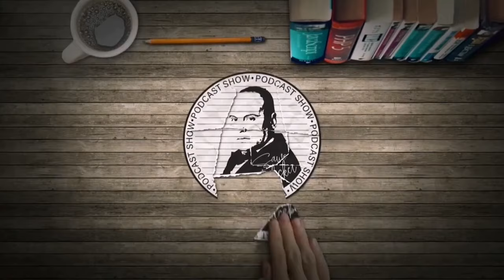БИТКАТА ЗА МАКЕДОНИЈА ПОЧНУВА! МАЛА БАРА ПОЛНА КРОКОДИЛИ!-ПРЕКУТАСЕВСКИ ШОУ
comediamacedonia standupmacedonia СЕКАКВА СЛИЧНОСТ СО ВИСТИНСКИТЕ НАСТАНИ И
ЛИЧНОСТИ Е СОСЕМА СЛУЧАЈНА. ОВА ВИДЕО Е ФИКЦИЈА КАКО КОРОНАТА,  СЛЕТУВАЊЕТО НА МЕСЕЧИНАТА, ПАДОТ НА КУЛИТЕ БЛИЗНАЧКИ, ВОНЗЕМЈАНИТЕ, ДЕМОКРАТИЈАТА, НАТО, УКРАИНА, ГАЗА...
Copyright OverTasevski SHOW 2024  Comedy Balkan
Sodrzinata na ova video e edinstvena odgovornost na avtorot I na nikoj nacin ne moze da gi pretstavuva stavovite na  Comedy Balkan.
PrekuTasevski Show Made by Sasho Tasevski
Sekakvo simnuvanje na materijalot i koristenje celosno ili vo delovi e zabraneto.Dozvoleno e samo spodeluvanje.
Vo show-to PrekuTasevski Show se primenuva amerikanskiot demokratski standard na show-to  Last Week Tonight with John Oliver (HBO).
COMEDY BALKAN is a aggregate funny page with made-up & pulp fiction video comedy, music, funny real situations and stand up comedian shows.